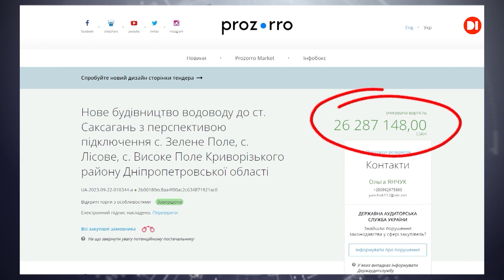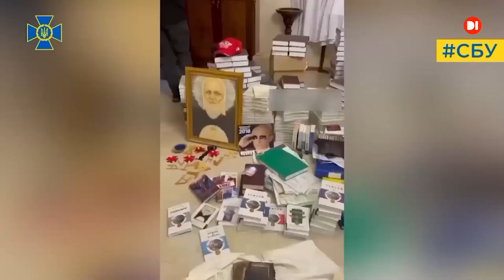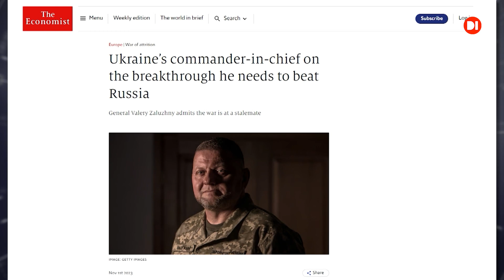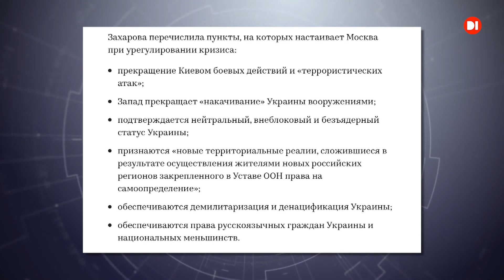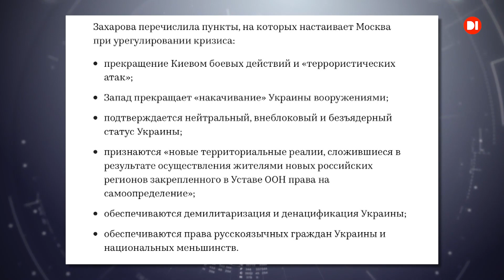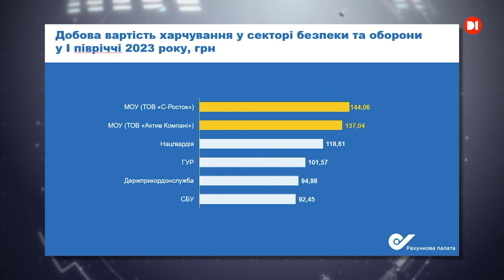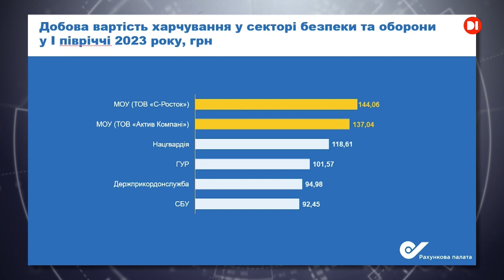Фокус уваги. 4 листопада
Фокус уваги на D1 — щосуботи аналізуємо разом найголовніші події тижня і говоримо про те, що важливо знати.  Обговоримо новини Дніпра та області: чим регіон жив цього тижня. Огляд політичних новин України, Європи та світу

Сільська рада під Кривим Рогом планує збудувати водовід. Його ціна, ймовірно, може бути завищеною

На Дніпропетровщині засудили начальника військової частини, який вигадав солдат і привласнив 3,5 млн грн їх «бойових» виплат

Ситуація на фронті зайшла в глухий кут: гірка пігулка від генерала Залужного. Основні тези з інтервʼю Головнокомандувача виданню The Econimist